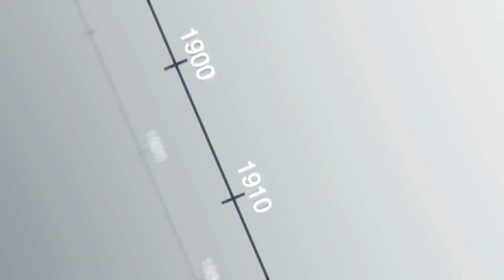그때 그 날씨 [07/16] / YTN 웨더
●소나기 조심- 온나라 구름끼고 소나기 오는 곳 있어●장마 다음주 재개- 남부 18일, 중부 21일 예상보다 길어질듯●여름방학 알차게- 서울 영등포구 여의도초등학교●휴가용품 지금 사세요- 본격 피서철 앞두고 백화점·할인점 막바지 할인